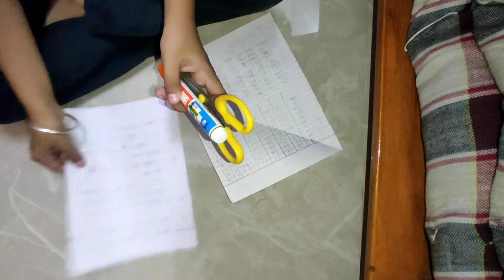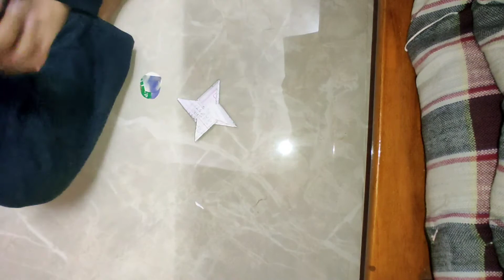How To Make a Paper Star (Balveer)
HelloFriends,

My Name Is Krish Pandit, My Paper and Size: 2x printer paper, A4.
How To Make a Paper  Star (Balveer) Welcome to my tutorial knowledge with rekha and krish on how to make a paper star/ Balveer.

This star is interlocked on both sides, giving it a

"double-sided" appearance.

Learn To Make These Other Awesome Models! Make a Paper (Weapon)